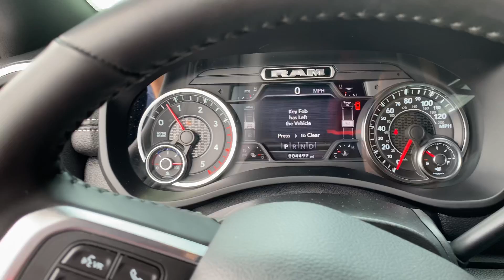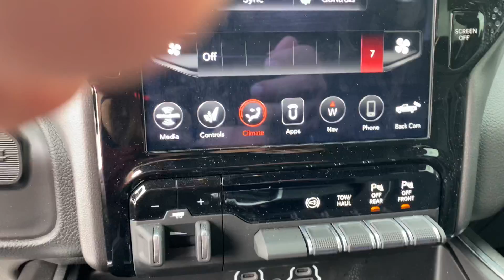2020 Ram Laramie